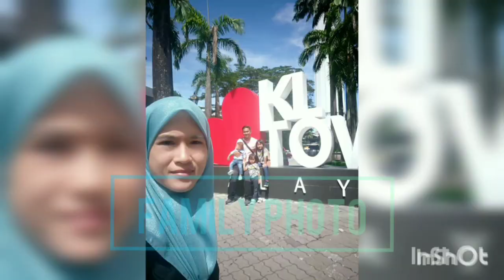JJMA marina island BBQ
Aktiviti petang
Riadah bersama keluarga
Bbq dan berbasikal